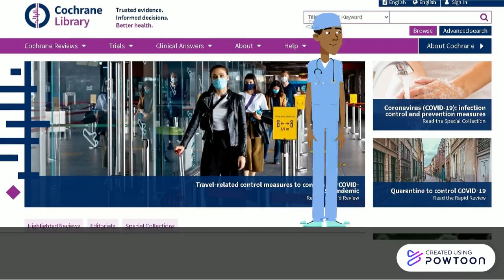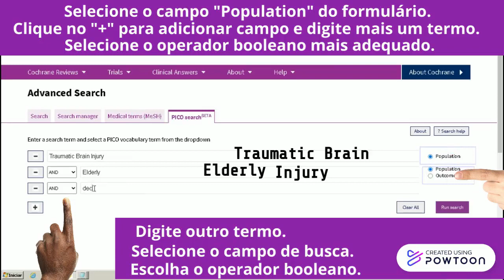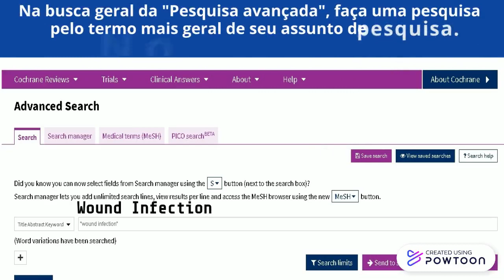Cochrane Library: Busca PICO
Cochrane Library: Busca PICO, vídeo 3

Oferece um passo a passo sobre como fazer a busca no formulário PICO disponível na Base Cochrane Library. Disponibiliza uma dica sobre como localizar melhores termos na construção de uma pergunta PICO.

Pesquise em:
COCHRANE LIBRARY TRAINING HUB

Importante consultar também:
Aula 4 - Descritores em Ciências da Saúde